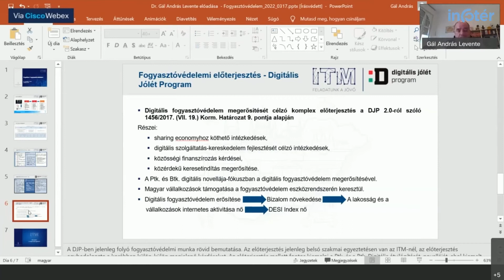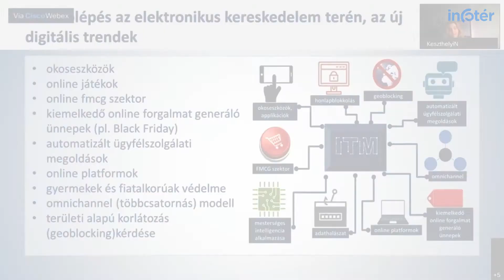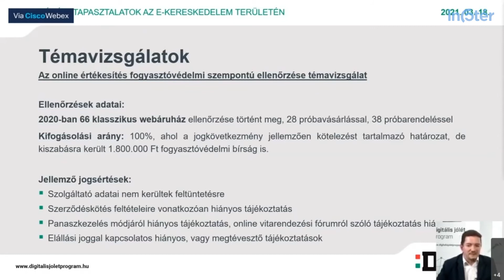DJP – Digitális Fogyasztóvédelmi Szakmai Nap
A Digitális Jólét Program szervezésében megtartották az első Digitális Fogyasztóvédelmi Szakmai Napot. Az esemény keretein belül bemutatták a témában eddig elért eredményeket és mivel a digitalizáció rengeteg lehetőséget rejt magában, így a jövő fontos kérdéseiről is beszéltek a szakemberek.